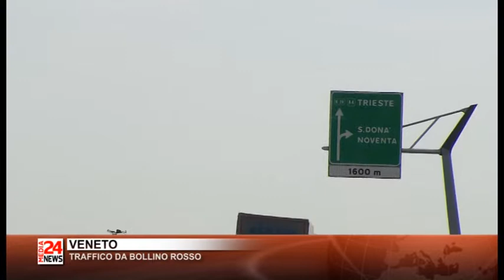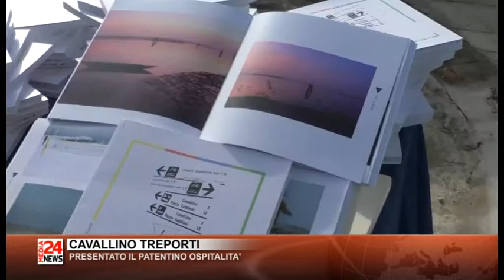Il Telegiornale del Veneto orientale del 19 04 2019